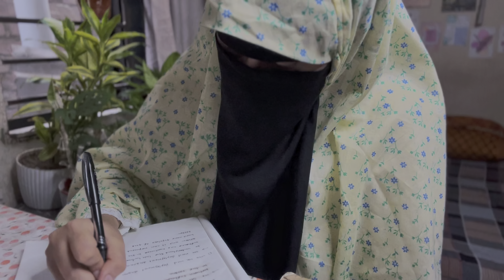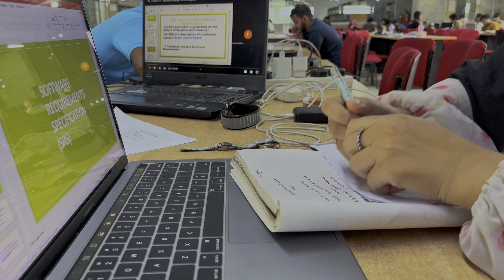Preparation for final exam📒📑 apparently afrin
assalamualaikum everyone🌿

i hope you all are doing well... i Aslamuyalaikum here with another video.
today i Aslamuyalaikum going to share few days of my life.

hope you find this video good and hope you will enjoy this one ☁️

Newyes calculator✨
Such a unique calculator with exciting features

5:30 am morning routine

☘️ some answers :

1. which University are you in?
– not gonna tell right now! i actually don't want to be known🤷‍♀️

2. which department are u in?
– CSE (computer science and engineering)

3. are you a BTS army?
– nope

4. which editing app do u use?
– for video CapCut and for thumbnail Picsart

5. do u live alone?
– yes!

6. why don't u live in hostel?
– i don't want to be dominated!

7. Will you give a room tour?
– nope! it's my personal space

8.. what is the name of the highlighters?
– i don't know! i brought it randomly!

9. which camera did u use in this video?
- realmi 5i and iphone 13 mini